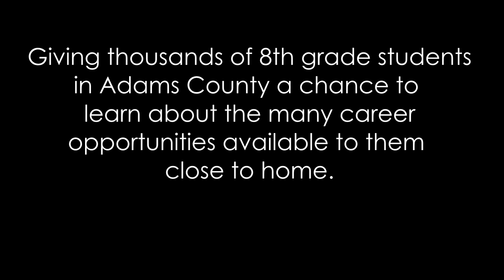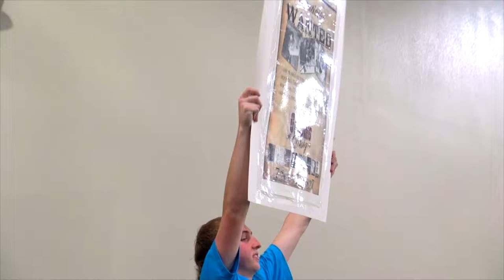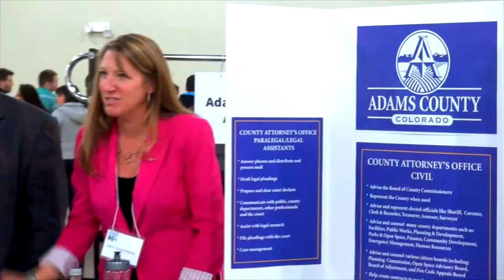Adams County Commissioners' Career Expo 2014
The Annual Adams County Commissioners' Career Expo saw thousands of 8th graders come out to the Denver Mart to learn about the many career opportunities available to them close to home.